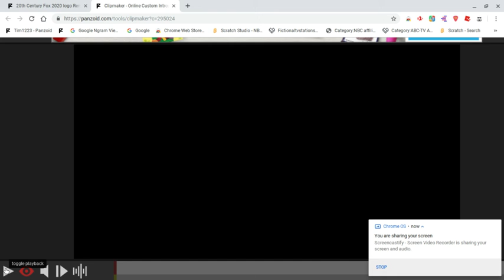Nick Jr. Film Corporation (2020)